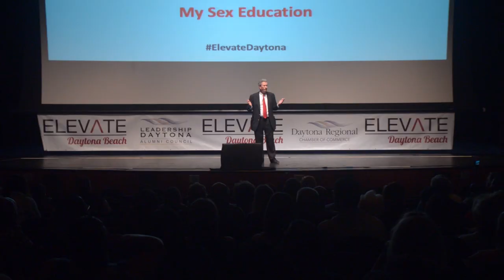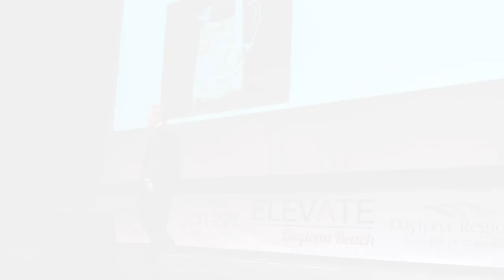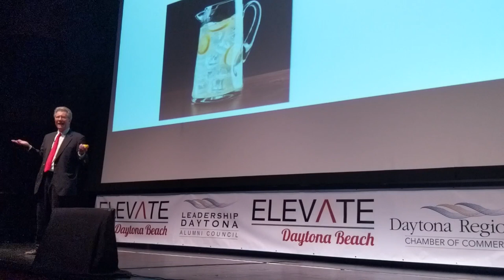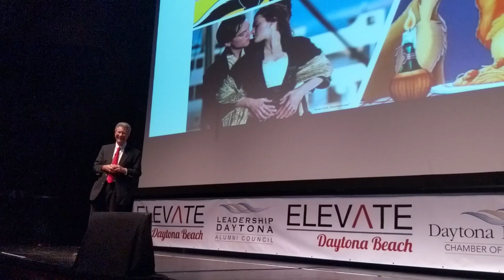Tom Kramer - My Sex Education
Do you know about the "Lemon Test"? Doctor Tom Kramer tells all - from yo-yos to cooties, Dr. Kramer takes us on a journey, reflecting on his introduction to sex education and all the misconceptions along the way.

Tune in and ELEVATE yourself with this great speech!